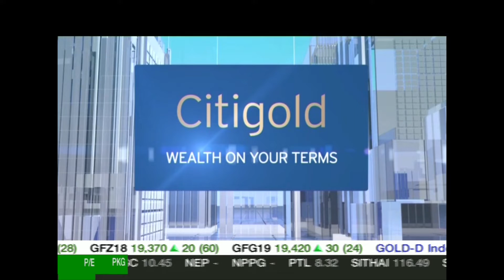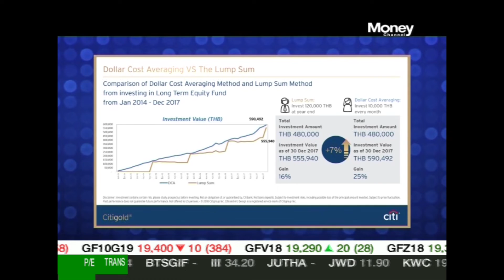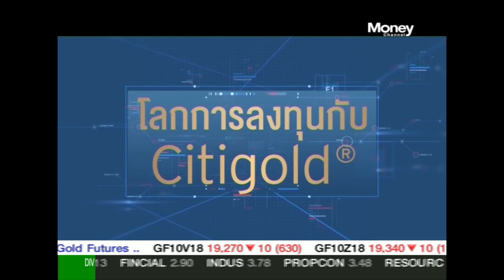Money BIZ 25 ต.ค. 61 Citygoldแนะทางเลือกสร้างวินัยการลงทุนด้วย DCA